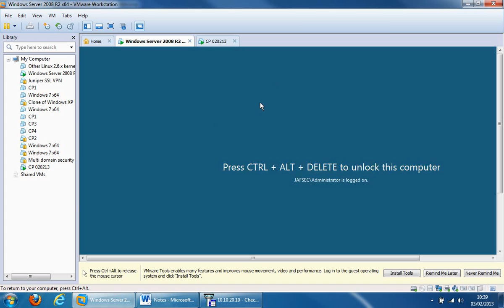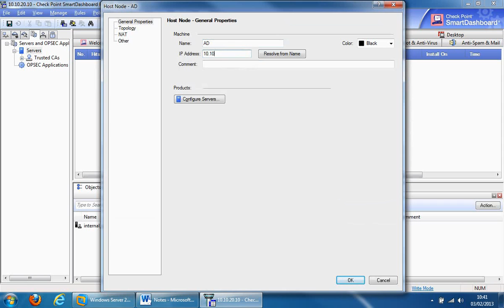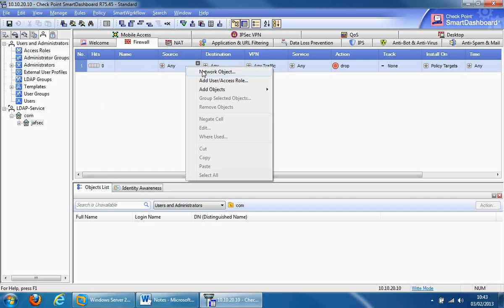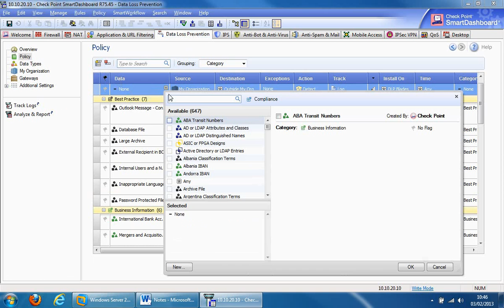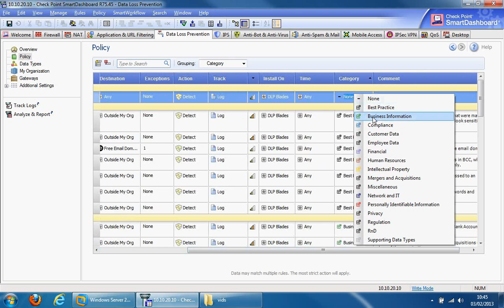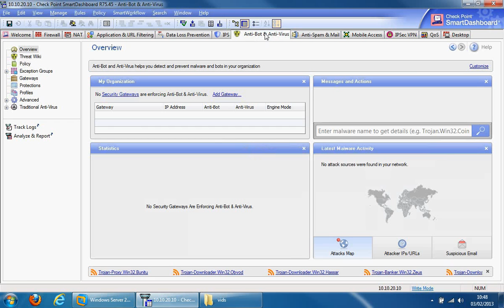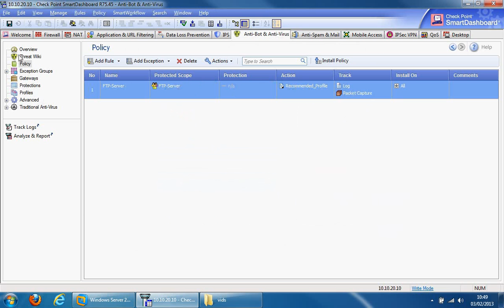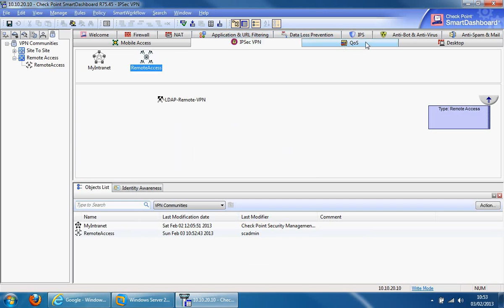Using AD Accounts with Check Point Firewall, for Identity Awareness, VPN, DLP, App Control, etc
This video will show how to integrate Active Directory with Check Point R75 firewall, and also how to apply policies using Active Directory user and computer accounts with Identity Awareness, Mobile VPN, DLP, Application and URL Filtering, Anti-bot and Anti-virus, and IPsec remote users